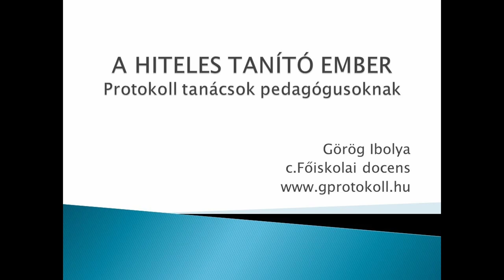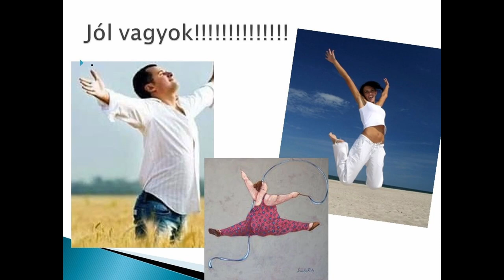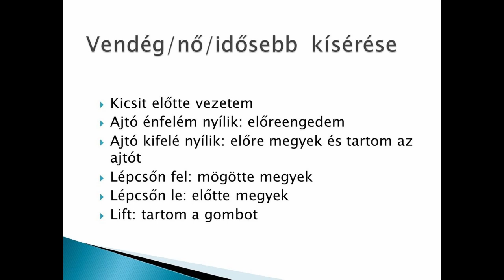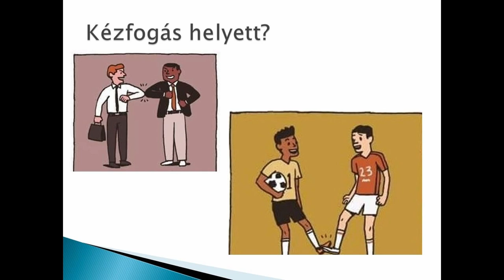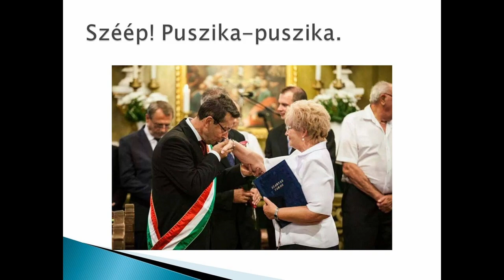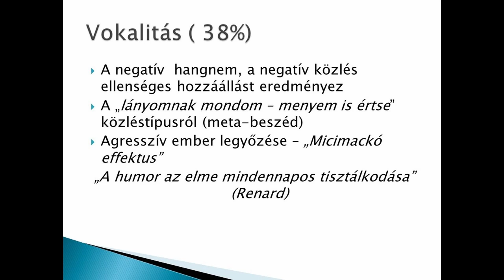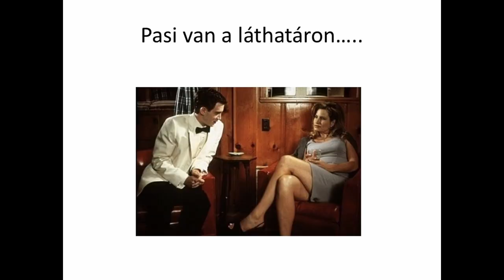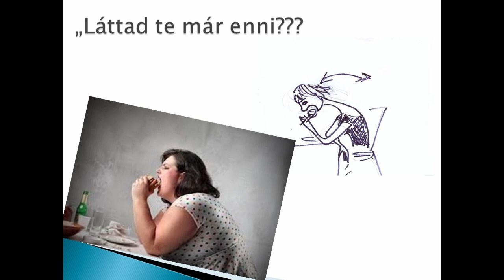Görög Ibolya: A hiteles tanító ember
Középpontban a katedra
Felvétel: Fuchs Alfonz
Szerkesztő: Fuchs Ákos
Felelős szerkesztő: Bujdosóné Dr. Dani Erzsébet
Katona József Könyvtár, 2023